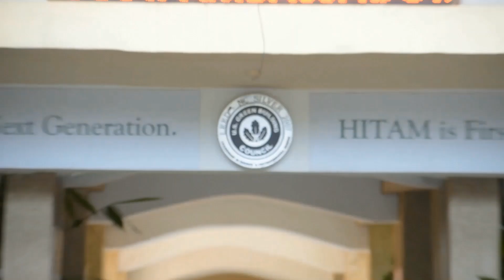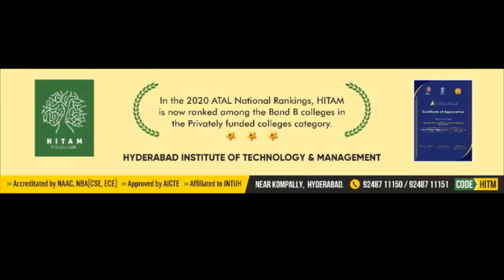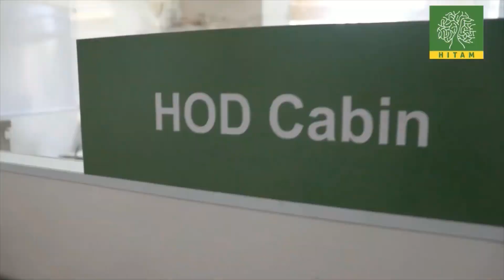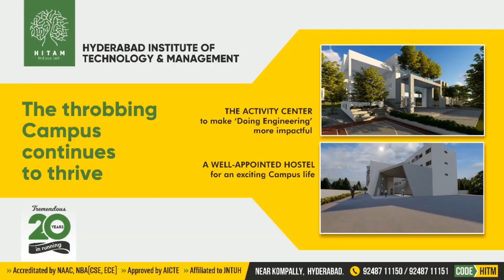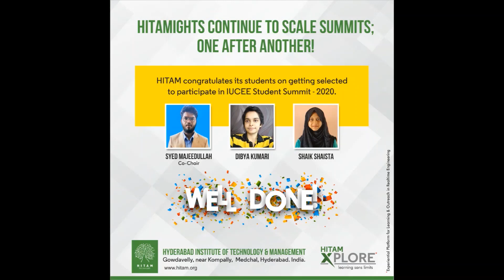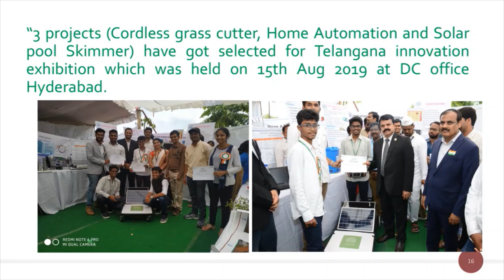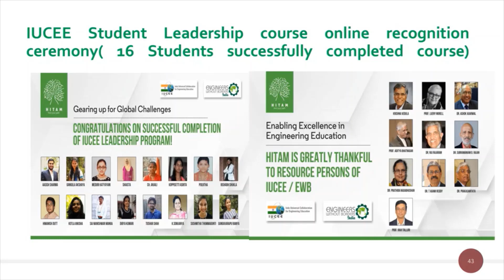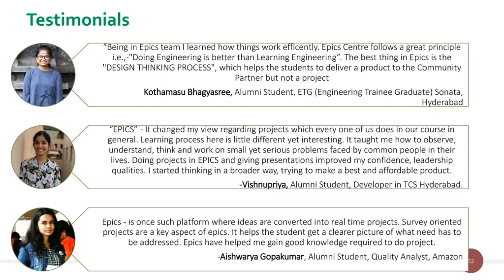HITAM - Doing Engineering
Doing Engineering
Top Institution